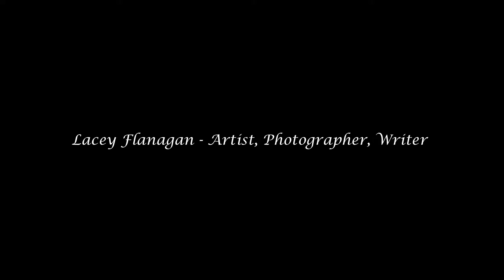lacey flanagan yarmouth art and photography